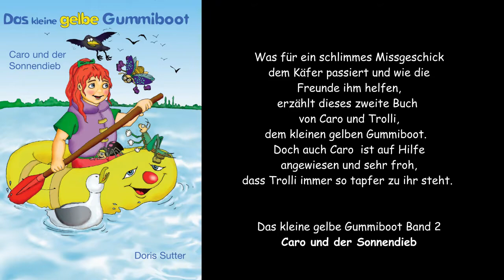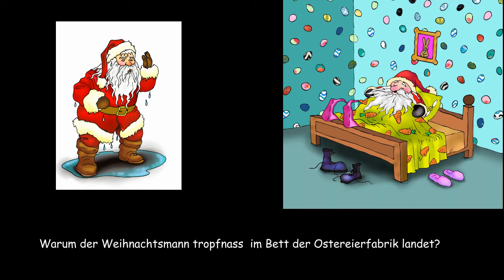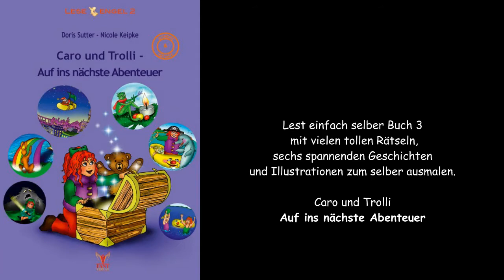Die Abenteuer von Caro und Trolli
Wunderschöne Geschichten für kleine Wassersportler.